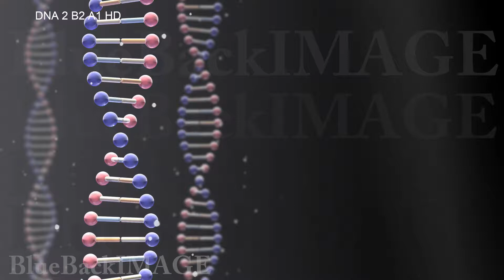Stock Footage DNA RNA Gene Genome medical virus cell science molecule biology DNA 2 B2 A1 HD